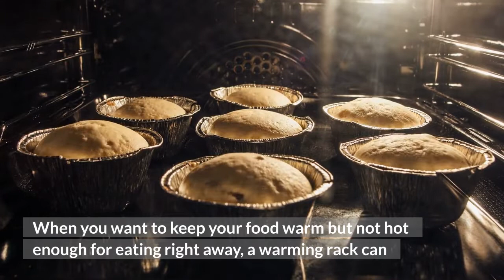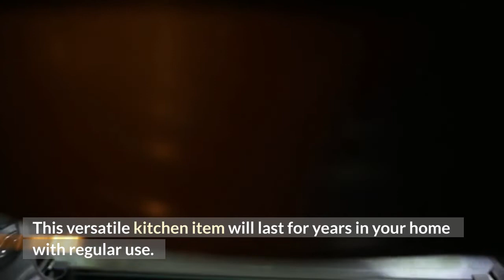Can Cooling Racks Go In Oven? 8 Superb Facts About This Kitchen Tool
When you want to keep your food warm but not hot enough for eating right away, a warming rack can help by keeping foods like pizza and pasta at a safe temperature until they’re ready to be eaten.